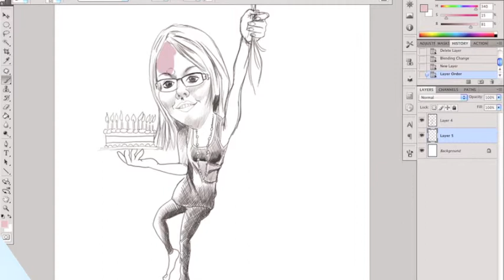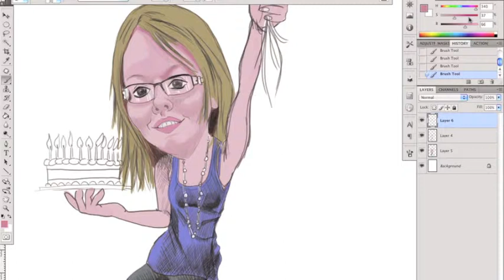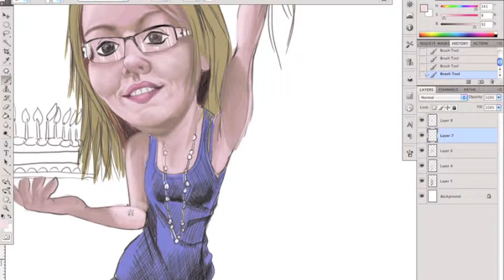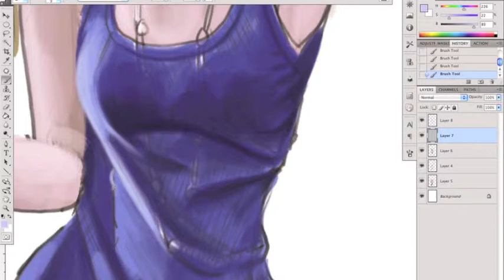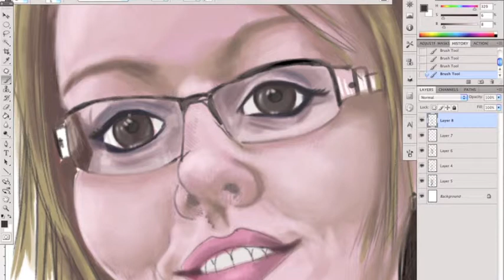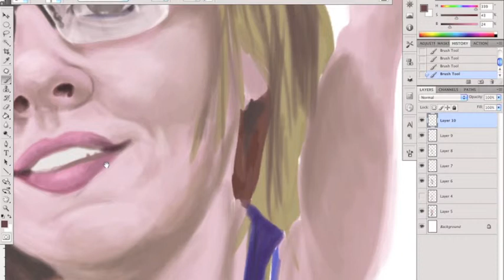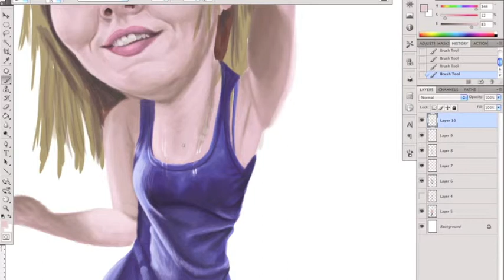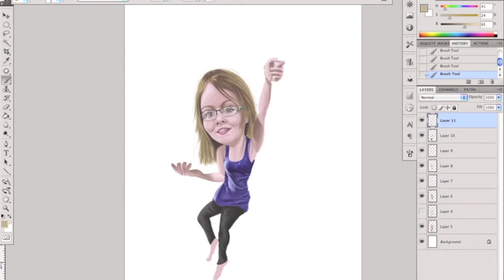Lauren Caricature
Following on with my test run of the software ScreenFlow here is the third caricature from the Callum's world illustration - Lauren.